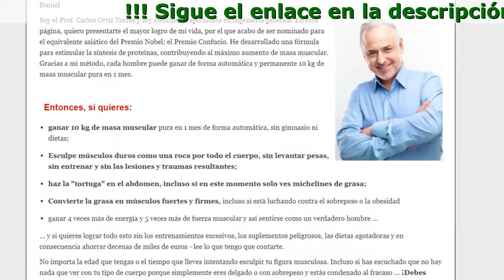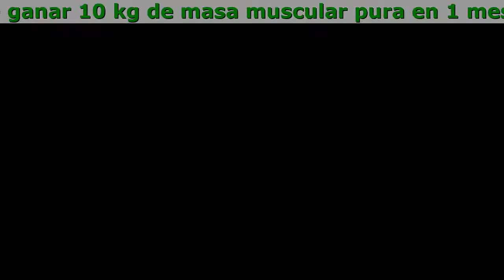TestARX Cuanto Dura El Efecto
TestARX - Entonces, si quieres:

- ganar 10 kg de masa muscular pura en 1 mes de forma automática, sin gimnasio ni dietas;
- Esculpe músculos duros como una roca por todo el cuerpo, sin levantar pesas, sin entrenar y sin las lesiones y traumas resultantes;
- haz la ''tortuga'' en el abdomen, incluso si en este momento solo ves michelines de grasa;
- Convierte la grasa en músculos fuertes y firmes, incluso si está luchando contra el sobrepeso o la obesidad
- ganar 4 veces más de energía y 5 veces más de fuerza muscular y así sentirse como un verdadero hombre

Aquí te explico por qué mi fórmula es una excelente alternativa a las dietas, los suplementos y los ejercicios insoportables en el gimnasio:

- no es necesario seguir ninguna dieta, - porque el crecimiento intensivo del tejido muscular se produce a nivel del ADN;
- automáticamente obtendrás músculos robustos, sin esfuerzo y sin sacrificio, incluso cuando estés acostado frente al televisor, leyendo un periódico o durmiendo;
- protegerás tu salud, en lugar de envenenarse con nutrientes y estimulantes peligrosos;
- ahorrarás tiempo, en lugar de pasar la mitad de tu vida en el gimnasio;
- evitarás las consecuencias de lesiones o traumatismos en los músculos, las articulaciones y la columna, que son el resultado final del entrenamiento;
- obtendrás 10 kg de músculo en 1 mes, logrando un mejor efecto que haciendo 3 años de entrenamiento intenso;
- Ahorrarás dinero, en lugar de gastarlo en gimnasios y nutricionistas.

Comentarios

''¡Finalmente me veo como un hombre de verdad! Mientras crecía, tuve un problema, llamado profesionalmente ''ginecomastia''. Significa que tenía los senos más grandes que los de mi madre. Mis amigos se han reído y burlado de mí durante mi adolescencia. Afortunadamente, descubrí TestARX a tiempo. Gracias a esta fórmula mi cuerpo empezó a cambiar automáticamente. El exceso de grasa acumulada en la zona del pecho lo convirtió en músculos duros. También tengo buenos bíceps. A partir de ese momento, siento que he renacido. ¡Se lo recomiendo a todos aquellos que quieran sentirse hombres de verdad!''
Jorge, 26 años, Bilbao